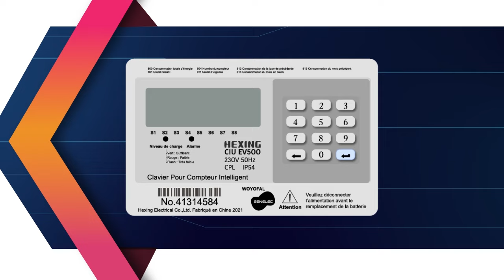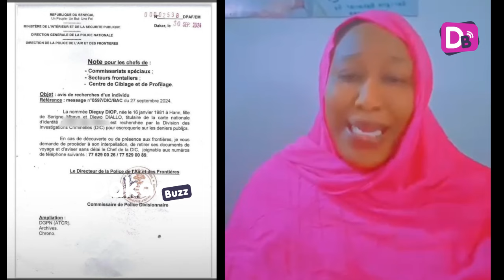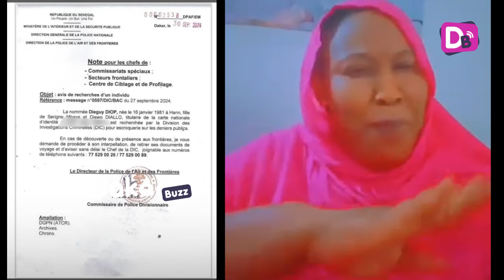Avis de recherche lancé contre Dieguy Diop : « Dawuma, té défouma loutah may daw , je suis à ... »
Avis de recherche lancé contre Dieguy Diop : « Dawouma, té défouma loutakh may daw , je suis à Keur Ndiaye Lo. »